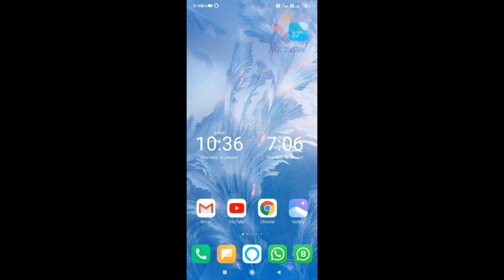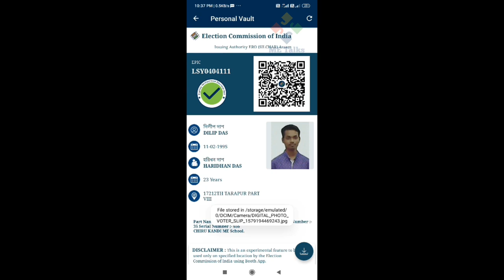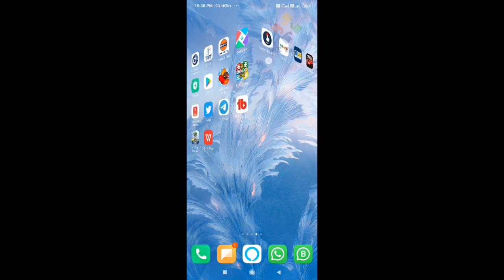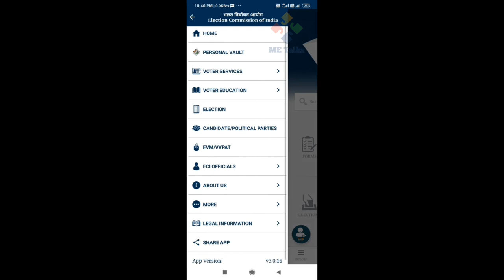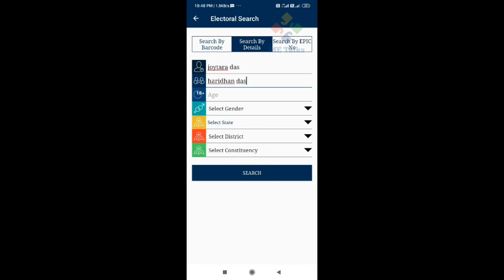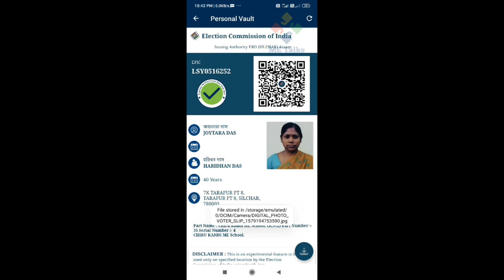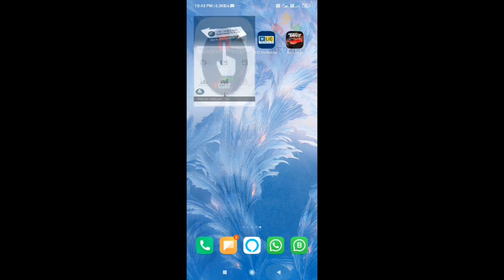Download digital Voter ID | Voter Helpline App | How to download voter ID 2020 | ASSAM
Hi Friends!!!
Thanks for watching please encourage us to put more interesting video by your valuable support, if the video is useful to you, please hit like button, share the video and comment on the comment box and suggest me to create the video you are interested in.